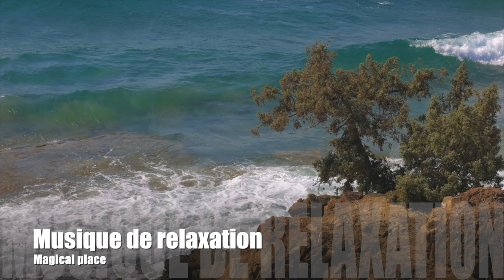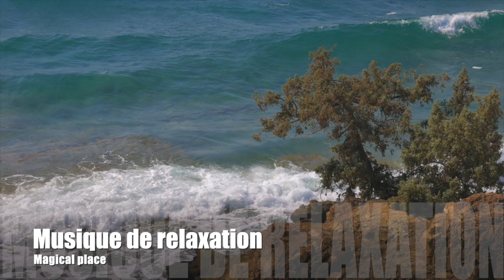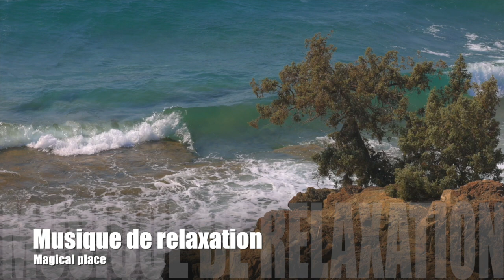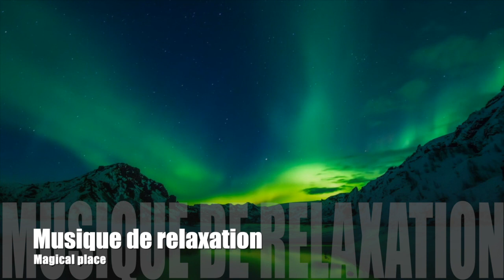Musique de relaxation apaiser le stress. libre de droit "a magical place"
Musique de relaxation libre de droit.
Utile pour se détendre, étudier, s'endormir, pour vos séances reiki, ou simplement pour méditer. Apaisera vos tensions, votre stress, votre anxiété et faire le plein d'énergie positive. Musique libre de droit.

Très envoutante, cette musique vous enveloppera dans un univers de calme ,de douceur. Une fois encore, laissez vous emporter par vos émotions au milieu du cocon de sécurité que procurent ces sons. Le pouvoir du moment présent. Sonothérapie, musicothérapie.

cette musique laisse libre-court à votre imagination, et vous fait sentir au milieu de l'endroit le mieux adapté, dans lequel vous vous sentez en totale sécurité. Restez le plus souvent possible positif.  composée par Joffrey Lorre.